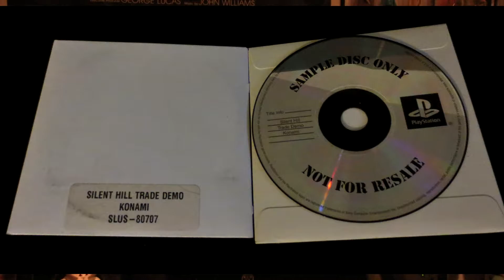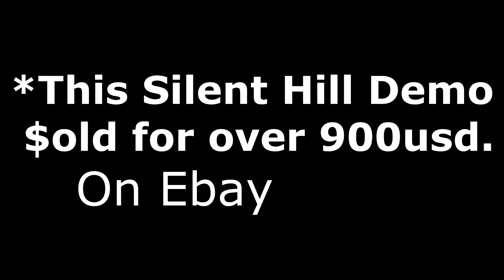How much is a RARE SILENT HILL DEMO worth? - played by someone who sucks at games.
The other rare demo i found (besides Metal Gear Solid), is the scary and creepy Silent Hill. Way back from over 20 year ago. I really sucked at this game, but hopefully you get a feel for the demo..or most likely not.